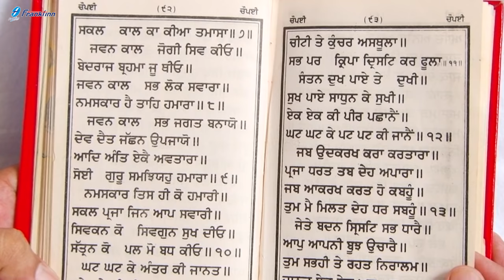Chaupai Sahib Full Path Nitnem - Bhai Davinder Singh Ji Sodhi - Sikh Devotional Spiritual Prayer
Benti Chaupai or Chaupai sahib is a prayer or Bani composed by tenth Sikh Guru, Guru Gobind Singh. Chaupai is the short name for the Sikh prayer with its complete name as Kabiobach Bainti Chaupai. This composition is part of the second most important Sikh Holy Book called the Dasam Granth.

A new soothing and relaxing Gurbani Shabad is uploaded every morning at our channel, sung by renowned Ragi Jathas and Hazuri Ragi Amritsar spreading the message of humanity. The New Shabads add to our melodious collection of latest Shabads, Gurbani Kirtan, Simran and Path recited soulfully.

Project Coordinator: Ajit Pal Singh
Creative Consultant: Harpreet Singh
Label: Frankfinn Devotionals (FECPL)